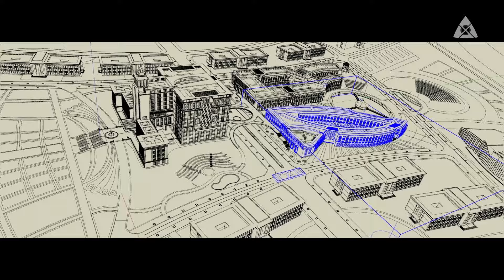THIẾT KẾ TRƯỜNG ĐẠI HỌC THỦ DẦU MỘT - TỈNH BÌNH DƯƠNG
Tác phẩm Thiết kế của Công ty Kiến trúc đô thị Việt - KTS. Trịnh Xuân Lực & Các Cộng Sự